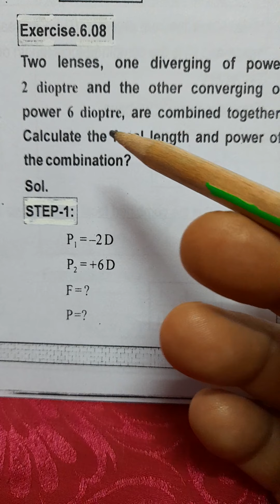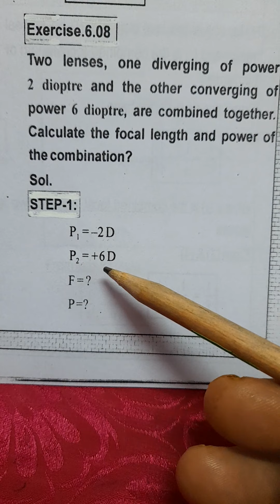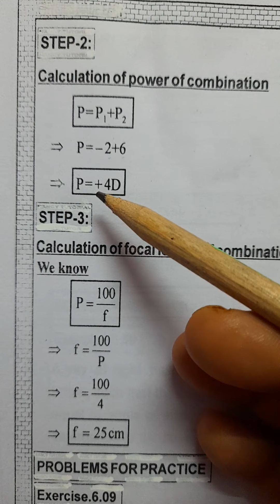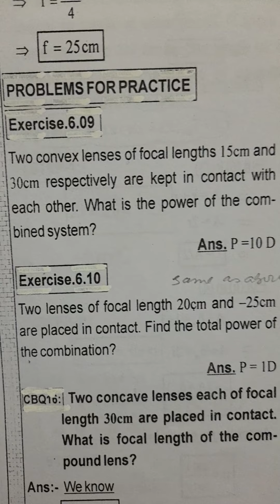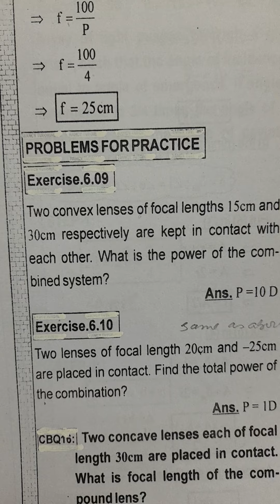Class:-12th Physics optics (numerical solution on combination of lenses)